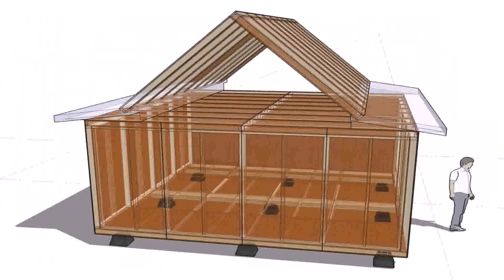Small Home Plans With Two Master Suites (see description)